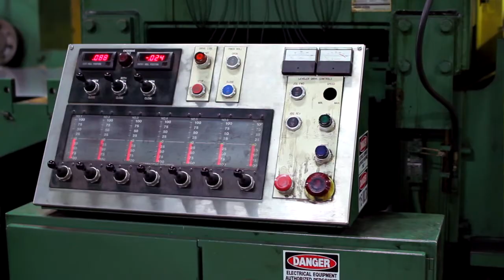Leveler at Penn Stainless Products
Leveling stainless steel at Penn Stainless Products in Quakertown PA